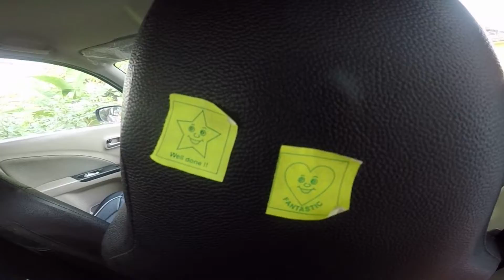Ira's Class Day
its all about one step inside My Personal Life.
Welcome to " Sphere Diaries" my name is Rohaan Mayenkar, a Local guy from the most Beautiful , Party place Called Goa .

              I appreciate you watching My Vlog. Subscribes , please
We hope to see you around and encourage me to do more. you can also  follow us on

Facebook & Instagram as " Sphere Diaries"